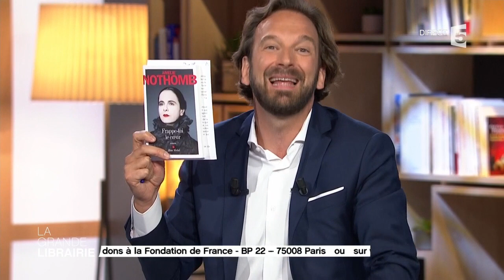Amélie Nothomb nous présente son dernier ouvrage « frappe toi le coeur »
La célèbre écrivaine Amélie Nothomb parle de son dernier livre « frappe toi le coeur ». Son 26ème roman publié.